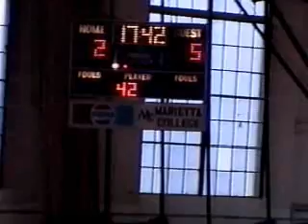96-97 EARLHAM COLLEGE vs BABSON COLLEGE(pt1)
Marietta College Holiday Tournament